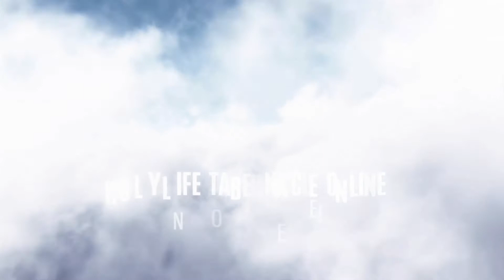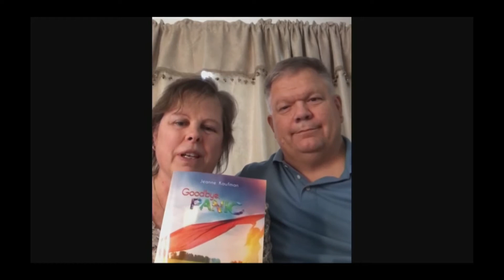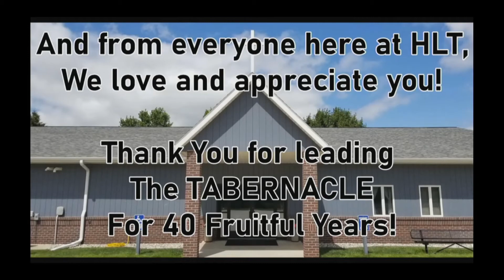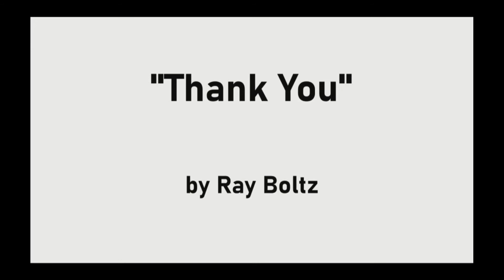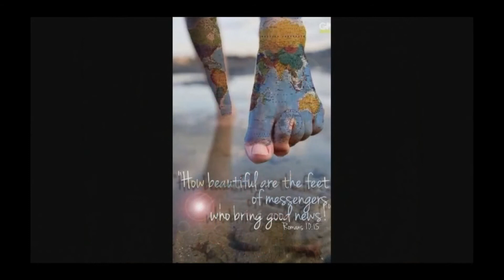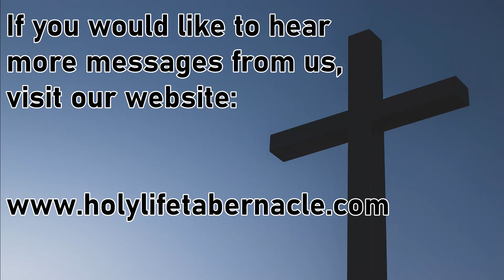4-11-21 AM - HLT 40th Anniversary Celebration